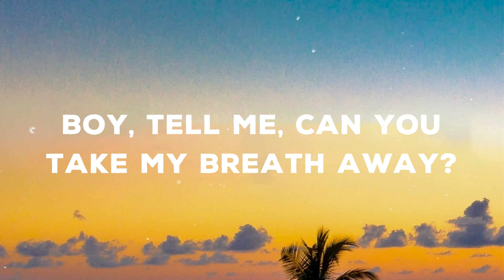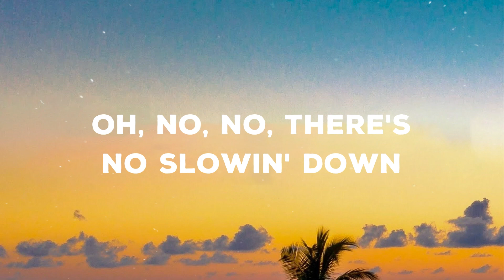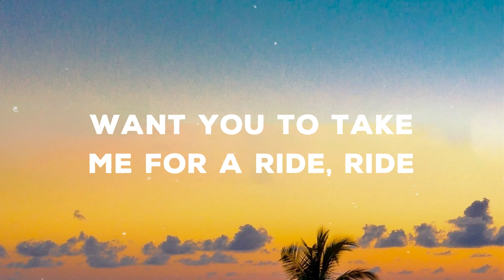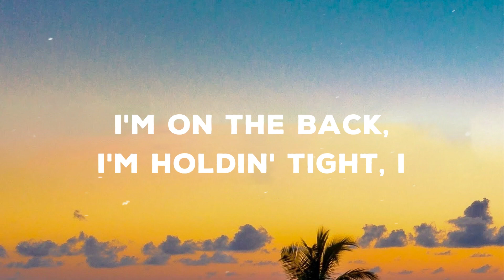Katy Perry - Harleys In Hawaii (Lyrics)